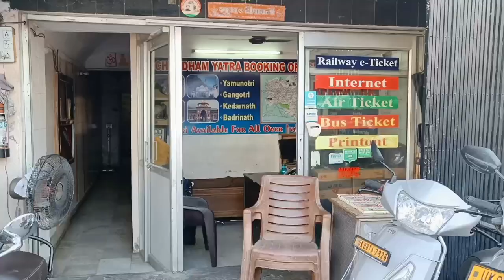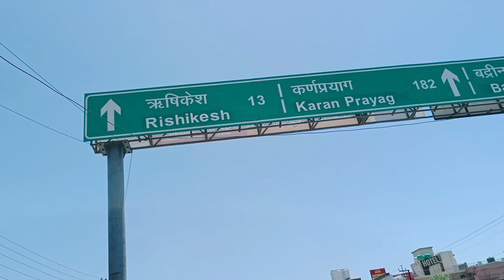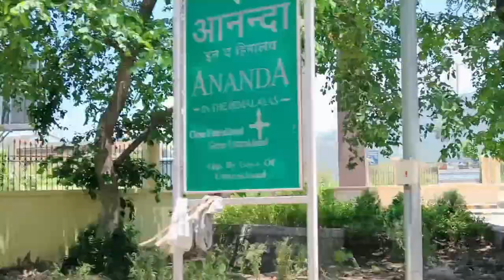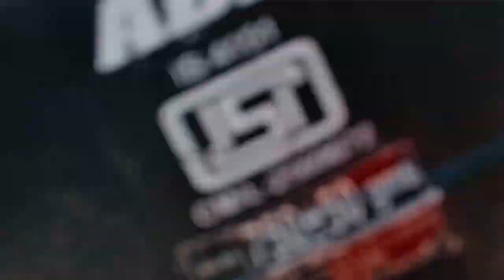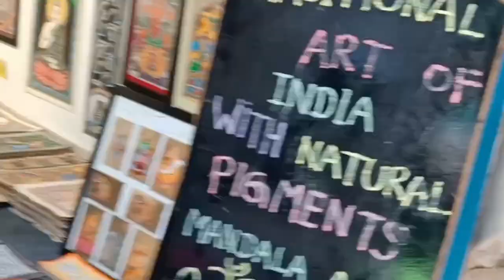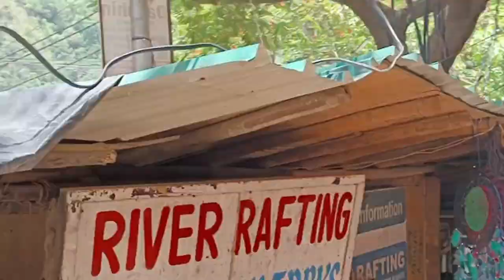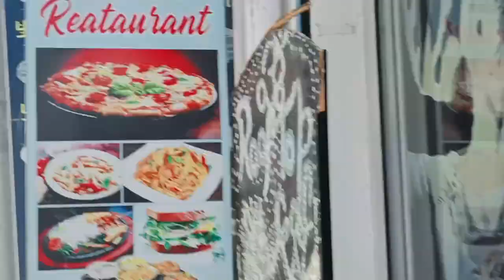Rishikesh Trip | Ram Jhu la to Lakshman Jhula | Ganga Rivers | 1 day tour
Rishikesh is a beautiful destination in Uttarakhand next to Haridwar, also called Gateway to Himalayas.